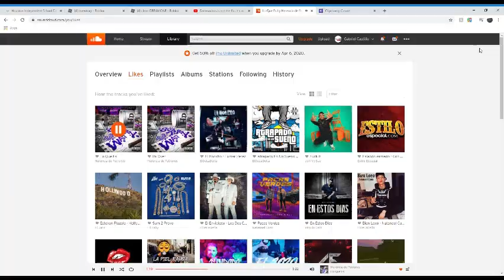Statik Cat Eyed Silverado On Billets In ROBLOX | Custom ROBLOX Truck Builds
yeah, go follow him, and folow me while ur at it which is @el_gabriel541